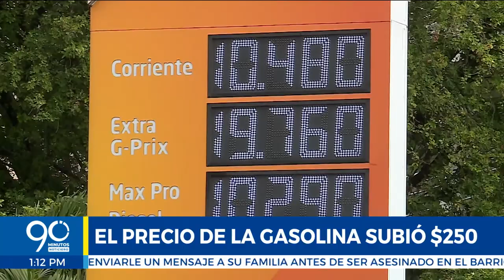Así quedó el precio de la gasolina en Cali